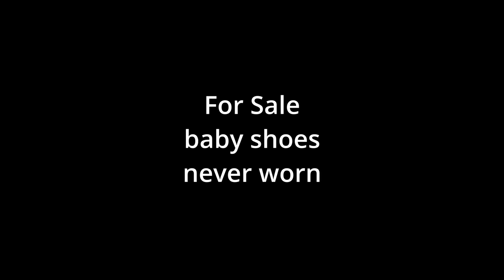Video Games' Storytelling Superpower | Why Myst is in the Smithsonian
This is a lecture recorded on March 30, 2024 for the Video Game Rhetoric course at Embry Riddle Aeronautical University.